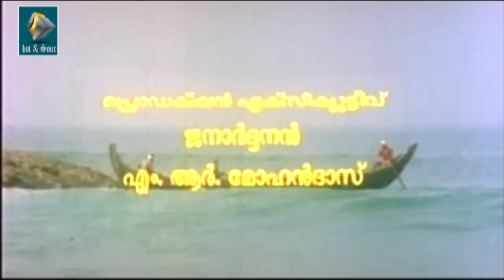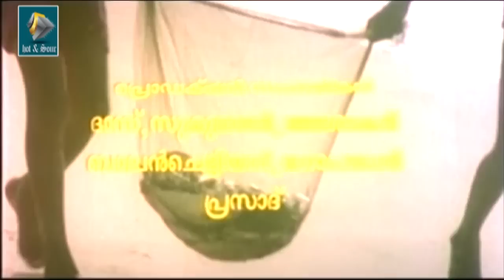Sathyaprathinja | Action Malayalam Full Movie Part 1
This is a malayalam movie scene from Sathyaprathinja (1992). Starring Murali,Suresh Gopi,Jagathi Sreekumar,Geetha,Kundara Johny and  others

Movie Synopsis
Sathyaprathinja (1992) is a Malayalam Action and Dramatic movie directed by Suresh Unnithan. Murali, Suresh Gopi, Jagathi Sreekumar and Geetha did the major roles in the film. Directed by Suresh Unnithan Direction. C. K Achuthan nair is a straight forward communist. Throughout the movie the story line goes around him. Where as the movie lights to the immense suffering and tortures gained by communist activists in the late 70s and 80s. Sreedharan is his friend who also suffered a lot in his young lives.
         The Movie starts with the oath of C. K Achuthan nair (Murali) as the C.M of Kerala.Mathew Stephan ( a police officer) comes to see him, and he recollects the flash back, in which he brutally tortures him & his freind, sreedharan (suresh gopi). Achuthan Nair  is very hard core communist. His party leaders pressures him to do bribery.He don't give ears to recommendations and pressure. He got a Sister, Wife & Mother. The movie goes with the dramatic political scenarios and  the one man army show of Achuthan Nair. When he got the hot seat of a Minister every one including his relatives friends and every one goes to him  for bribery. But he never gives attention to it. He gets many enemies in politics from his own party. Since the day pasts every one gets into immense annoy and fed up with the new minister. later they all joins together against him, they all plan to assassinate him.  what may happen to Cm?? see the full movie ..

Directed by : Suresh Unnithan
Produced by : A. K. K. Bappu
Written by :  S. L. Puram Sadanandan
Starring : Murali,Suresh Gopi,Jagathi Sreekumar,Geetha,Kundara Johny and  others

Get social:malayalam